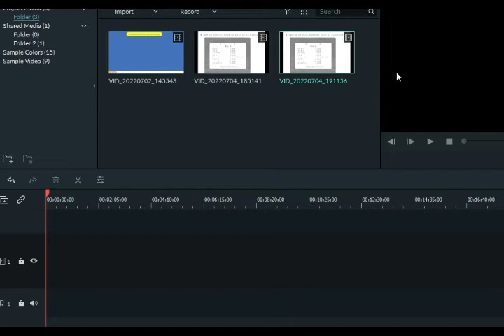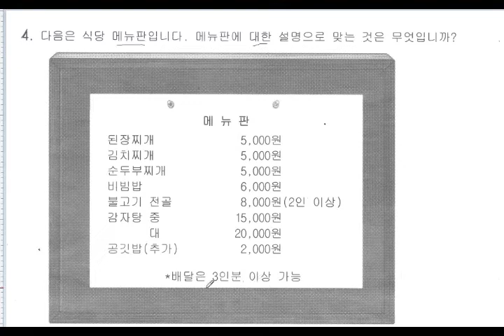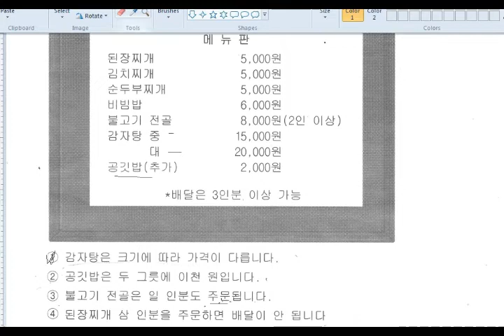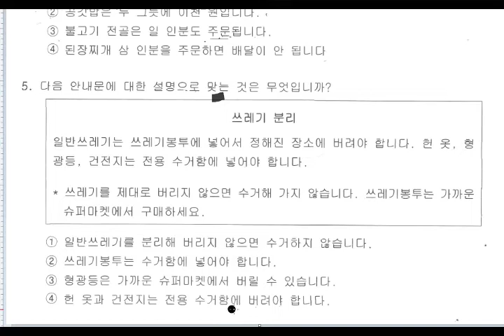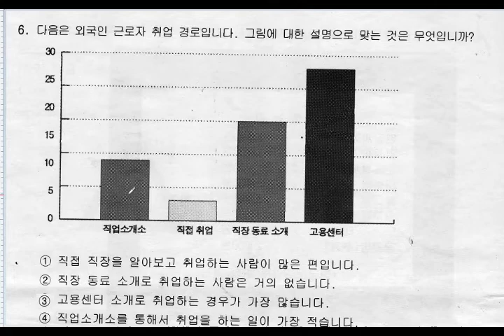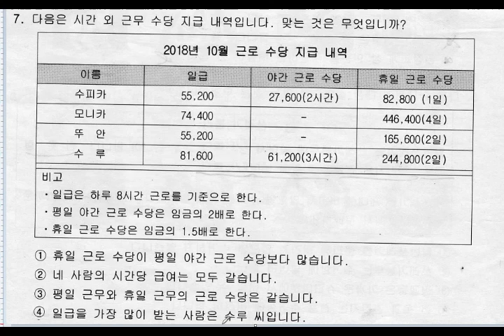Eps topik korea 2022 reading 4-7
selamat bergabung dan trimakasih atas saran ,kritik demi kemajuan kita belajar semoga bermanfaat untuk teman-teman.